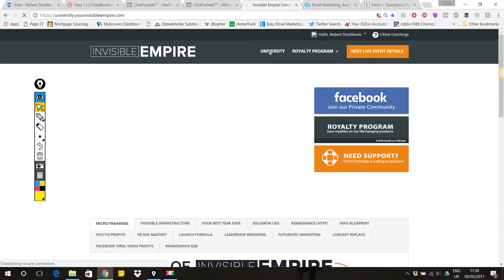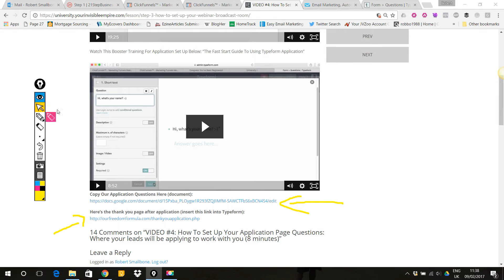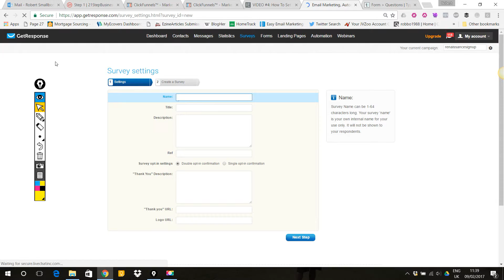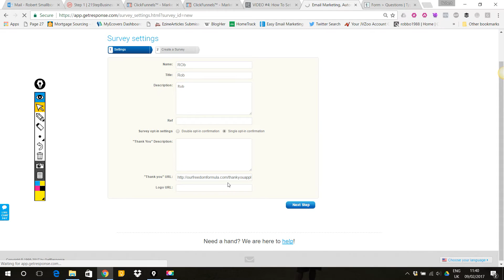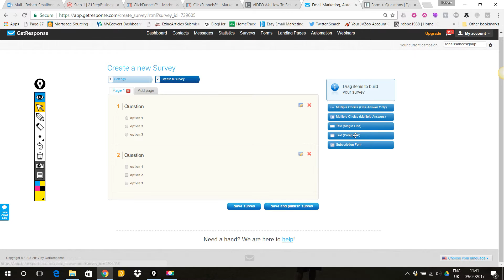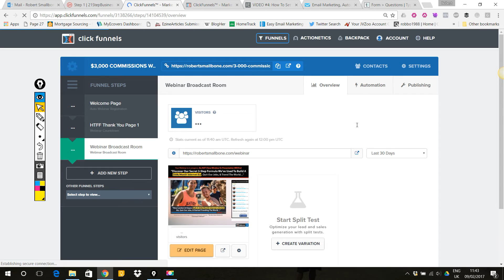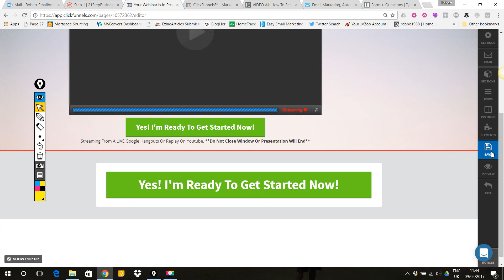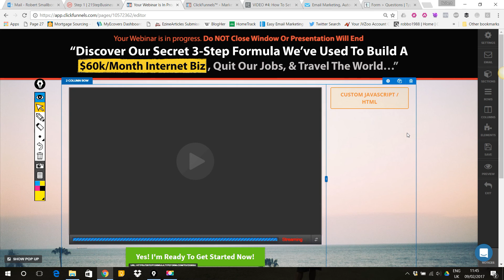Typeform Survey Setup